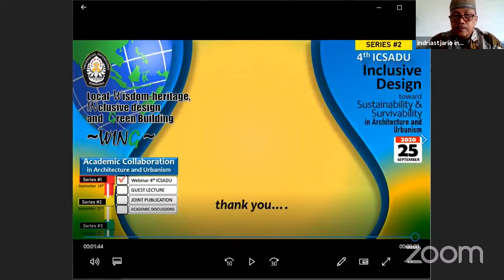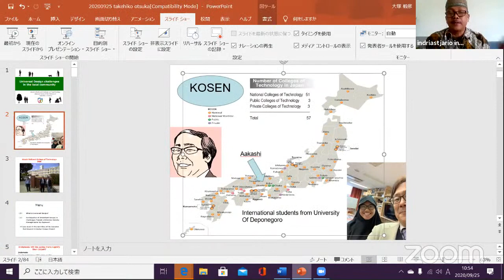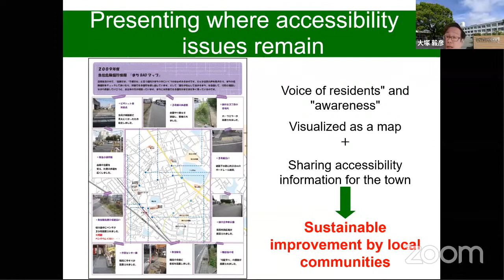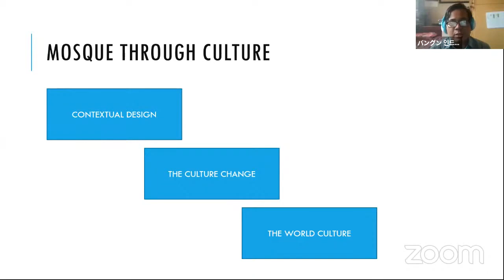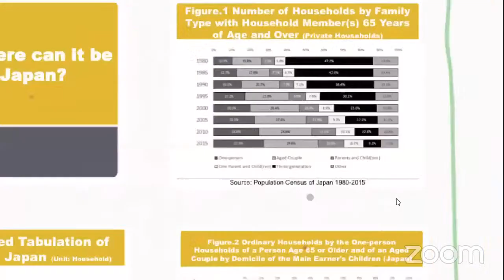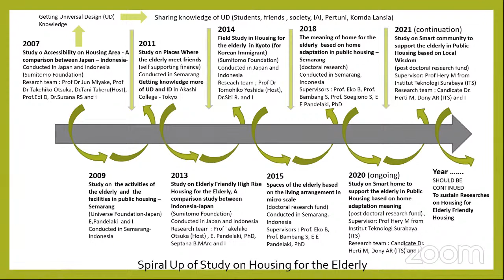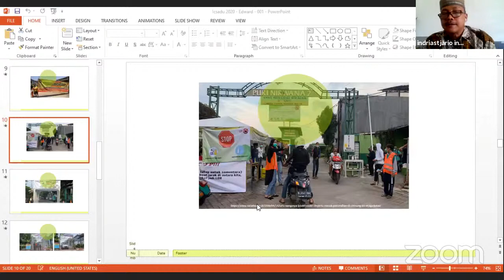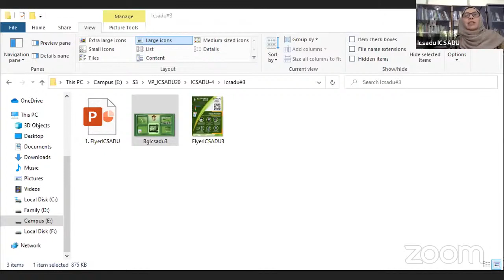ICSADU Serial Discussion 2nd Series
2nd series of International Conference on Architectural Design and Urbanism (ICSADU) 2020 held by Department of Architecture, Faculty of Engineering, Universitas Diponegoro, Indonesia.
Theme: Inclusive Design toward Sustainability and Survivability in Architecture and Urbanism.